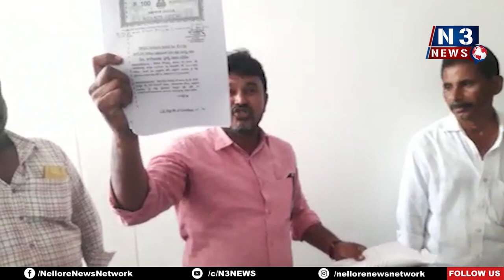నా చావుకి ఆ న‌లుగురే కార‌ణం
ఆత్మకూరు మున్సిపల్ కార్యాలయంలో జరిగిన రెవెన్యూ సదస్సులో తీవ్ర ఉధృక్తత
తూతూ మంత్రంగా మీటింగ్ లెందుకు మేడం...
కేవ‌లం ఇది వైసీపీ మీటింగ్‌ మాత్ర‌మే... ఇది రెవెన్యూ స‌మీక్ష కాదు
వైసీపీ మున్సిప‌ల్ చైర్‌ప‌ర్స‌న్ త‌న భూమిని ఆక్ర‌మించాడంటూ ఆవేద‌న‌